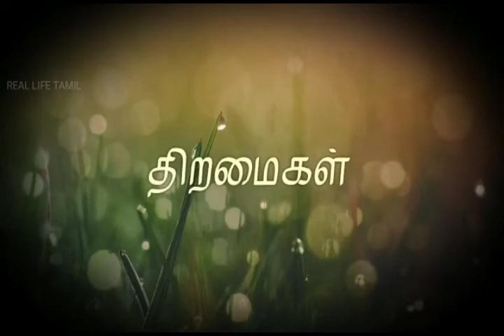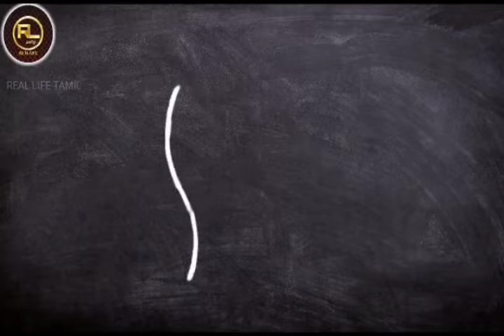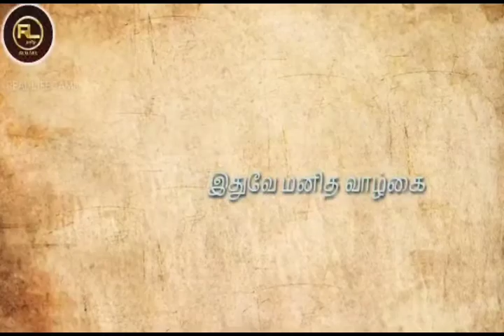motivational speech | Motivational video | tamil motivation | real life tamil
This video is motivational speech

tamil motivational speech | motivational videos  | motivation videos tamil | real life tamil | motivational videos in tamil